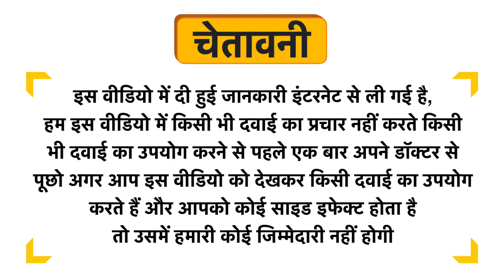Earthy Sapo Milky Way Moisturizing Bathing Soap Uses in Hindi | Side Effects | Dose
Earthy Sapo Milky Way Moisturizing Bathing Soap Uses in Hindi | Benefits | Side Effects | Dose